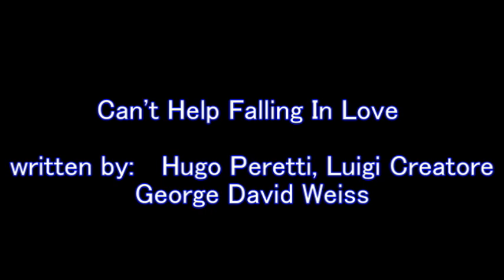英文歌曲：Can't help falling in Love 永墜入愛河 piano music 鋼琴伴奏 貓王 Elvis Presley